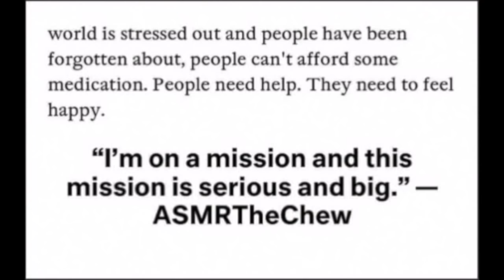Cooking Garlic Herb ASMR Fried Croaker Fish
ASMR Cooking Garlic Herb Fried Croaker Fish